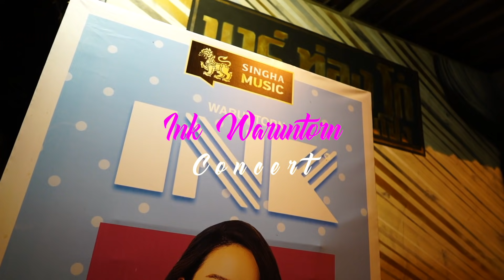ลบไม่ได้ช่วยให้ลืม(Erase) - INK WARUNTORN [LIVE @ บาร์ท่องโก๋ บ้านโป่ง 20.11.2020]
Light & Sound By ตบไหล่Light & Sound
Facebook : สมพง บริการ (panupong katawee)